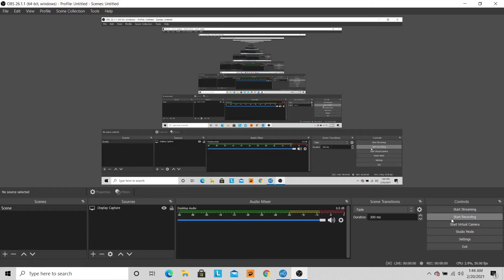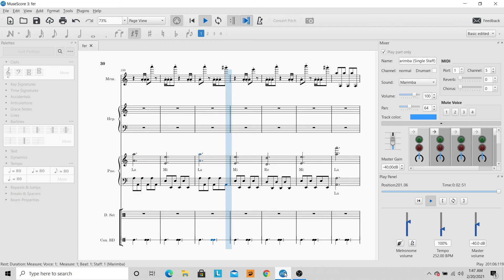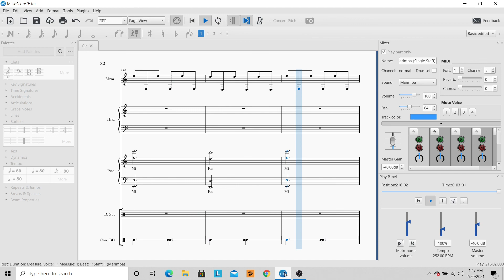Fer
This piece is titled /fer/. This is a phonetic spelling so that the utterance can encompass more meanings. This is a meditation on the sound. I wanted the piece to have emotional content. You are welcome to create personal meaning for it if you want. This way the piece means something different to everyone. I have enjoyed this style and am continuing to make pieces like it. This is in artistic contrast to pieces that have specific meaning for every audience member.